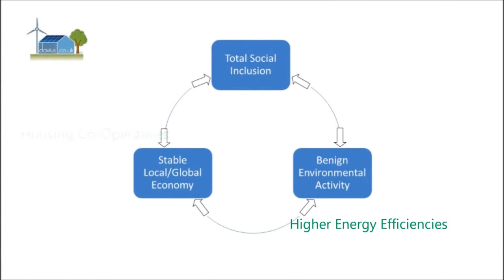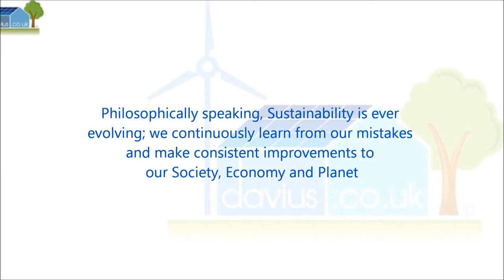Davius: what is Sustainability? A video explaining the basic triad of Sustainable Development.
Davius: what is Sustainability? A brief video to highlight the three main corners of "Sustainable Development" (Social Inclusion, Stable Economy and Benign Environment)

If you would like a video like this to promote your sustainability projects and initiatives, or social media support please contact us via email: or call us on 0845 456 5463 .

Davius is an organisation that supports networking and increasing awareness of local and national Sustainability (social inclusion, local economy & community, environmental improvements) initiatives.